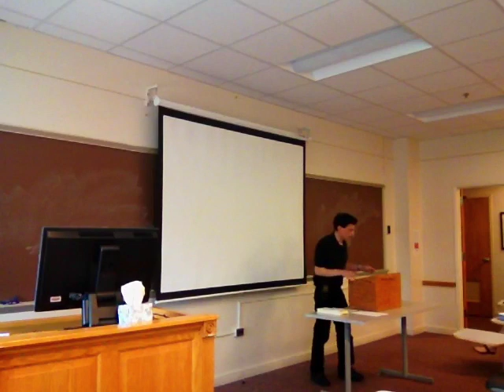PSYC 340 Sensation & Perception (Signal Detection Theory) in class 09-04-15